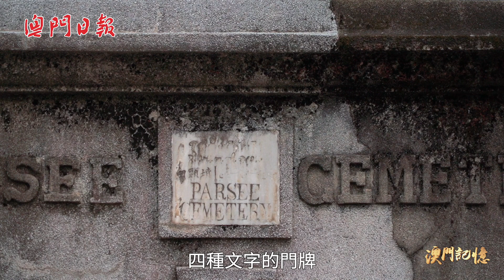【澳門記憶】白頭馬路與神秘宗教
【神秘的⻆落】松山馬路中段有條約二百米的白頭馬路，該街名正“取材”於同一條路上的白頭墳場。提及白頭墳場，必須介紹一個神秘且陌生的宗教──瑣羅亞斯德教，俗稱“白頭教”……欲知更多有關的歷史和宗教故事，立即觀賞影片！